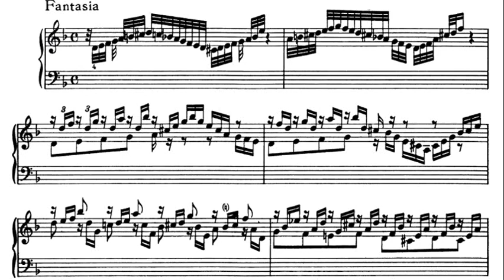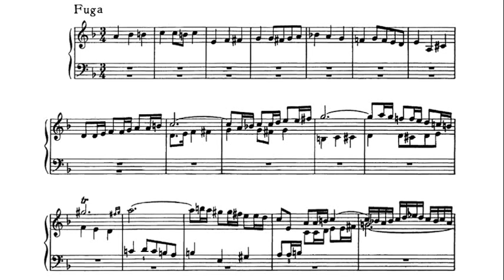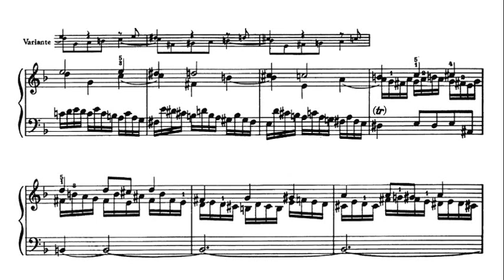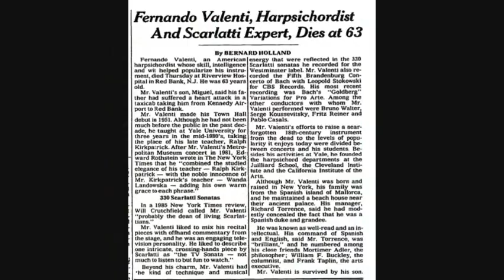JS Bach: Chromatic Fantasia and Fugue in D minor BWV 903 - Fernando Valenti, 1961 - Columbia MS 6516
Fernando Valenti (New York, New York, 4 December 1926 - Red Bank, New Jersey, 6 September 1990) was an American harpsichordist. After studying with José Iturbi and Ralph Kirkpatrick and débuting in 1950, he recorded extensively, especially in the 1950s, and taught for forty years until his death. One of his most-noted students was Igor Kipnis. His recordings of Bach (two outstanding early ones for the Lyrichord Discs label) and Scarlatti (29 LPs with 346 sonatas for Westminster Records, recorded 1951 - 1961, another 8 sonatas for Music Guild in 1962, and a final set of 12 previously recorded sonatas for the Musical Heritage Society in 1964) were highly regarded, and he was regularly mentioned in the pages of National Review by William F. Buckley Jr.. In one of the odder musical pairings of the 1960s, Valenti was on the same bill as Jimi Hendrix on Thanksgiving night, November 28, 1968, at New York's historic Philharmonic Hall.